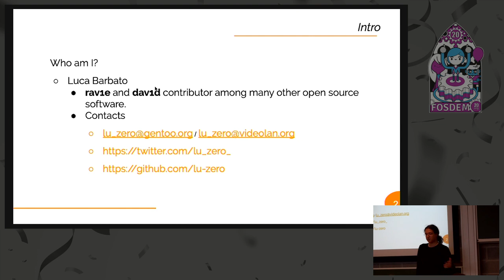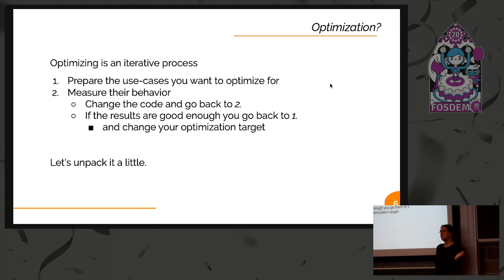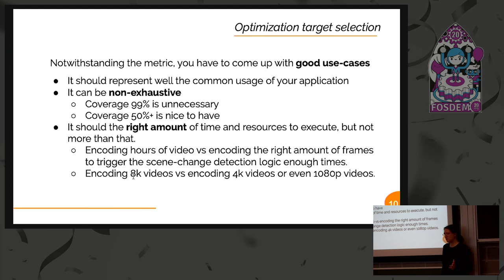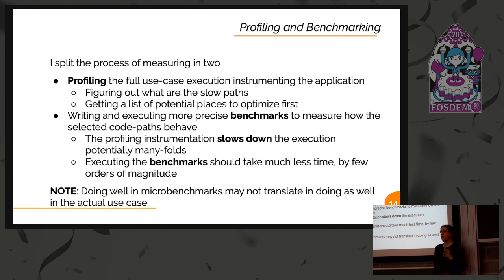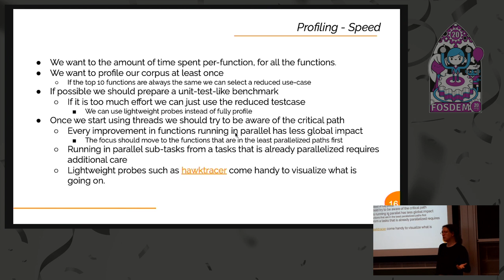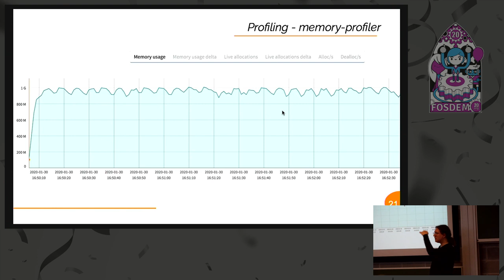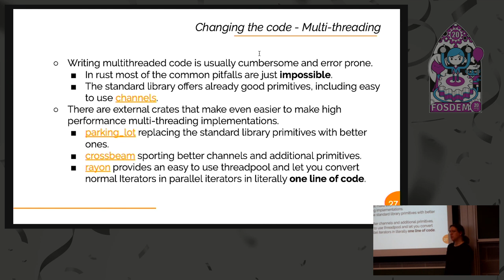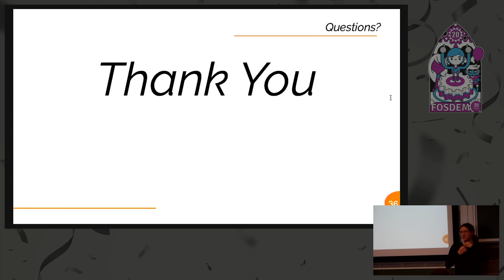Optimizing rav1e Effective profiling techniques and optimization strategies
by Luca Barbato

rav1e is a fast AV1 encoder written in rust (and plenty of assembly), released monthly.

Since the 0.1.0 release we try to make sure we provide an adequate speed or quality boost compared to the previous.

This talk is about what tools are available in the rust ecosystem and what are the practices that worked best for us.
The presentation will touch the following topics:
- Exploring a codebase and profiling it effectively, both for cpu usage and memory usage.
- Which are the optimization strategies that worked for us better (critical path analysis vs peak consumer)
- Benchmarking and tracing

I'll provide examples on what tools worked well or not so well and what currently I consider the best and most promising tools for each tasks.

Room: K.3.401
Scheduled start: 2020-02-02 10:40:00